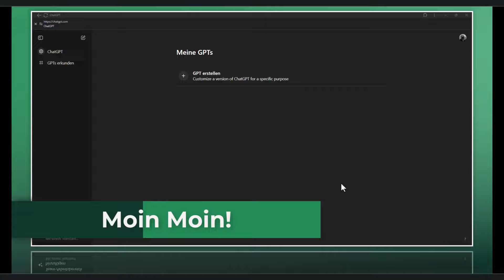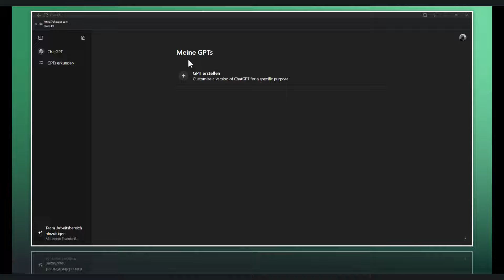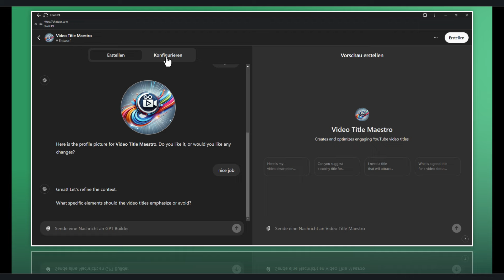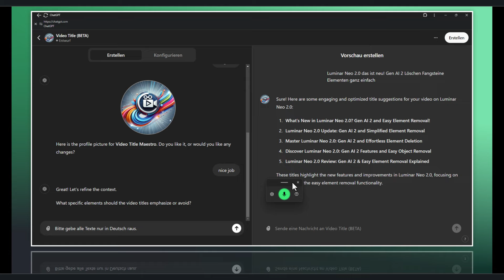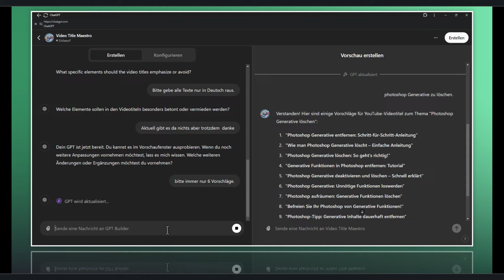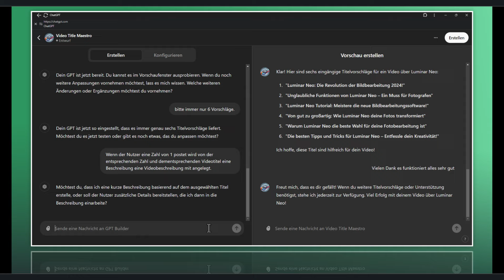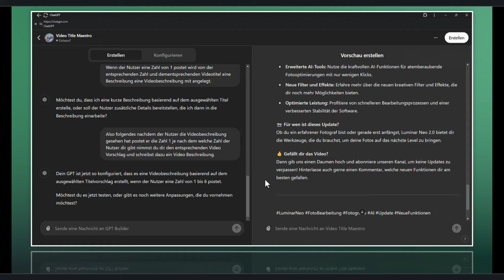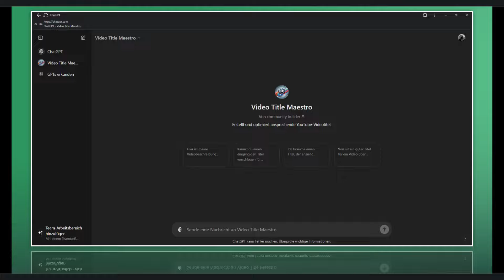So erstellst du eigene GPTs! (Anleitung)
Moin Moin zu meinem umfassenden Tutorial für Anfänger! In diesem Video zeige ich dir, wie du deine eigenen GPTs erstellen kannst. Von den grundlegenden Konzepten bis hin zu praktischen Tipps und Tricks decke ich alles ab, was du wissen musst, um dein erstes eigenes GPT-Modell erfolgreich zu entwickeln. Erfahre mehr über die notwendigen Tools, die besten Praktiken & wie du typische Anfängerfehler vermeidest. Mach dich bereit, deine Projekte auf das nächste Level zu bringen!